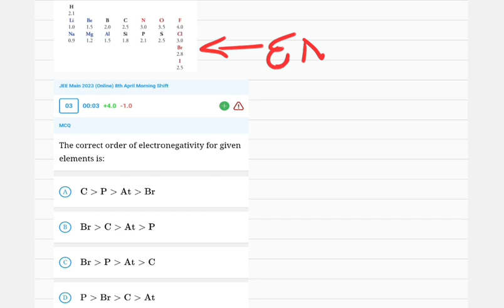Periodic Classification of elements | Jee Main Solution | Important Questions for Jee